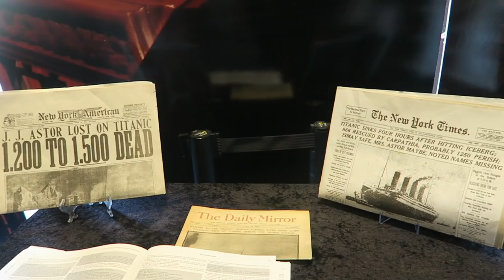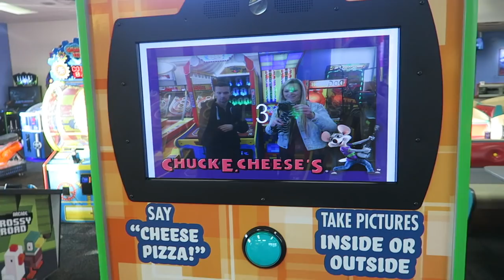HOW WE HOMESCHOOL OUR 6 YEAR OLD ON HOLIDAY/VACATION 😇📖 FAMILY VLOGS